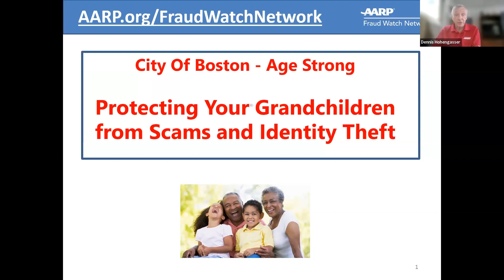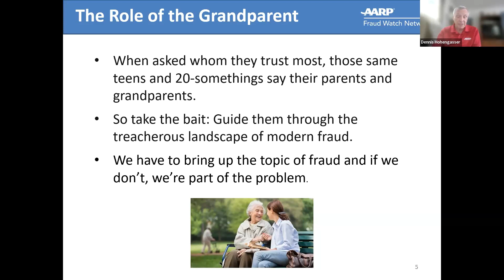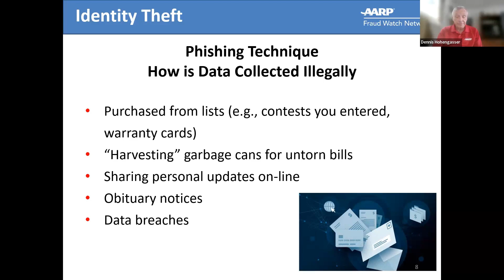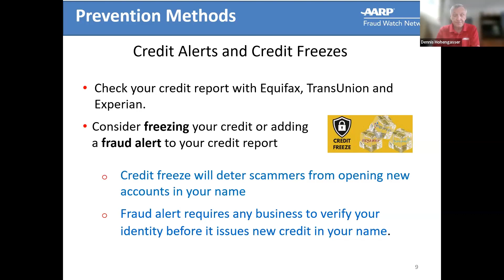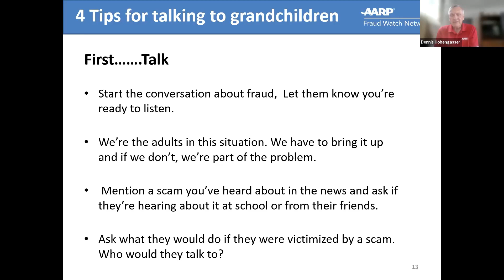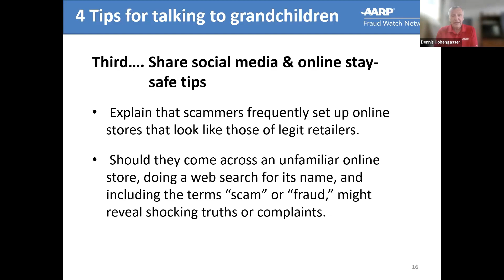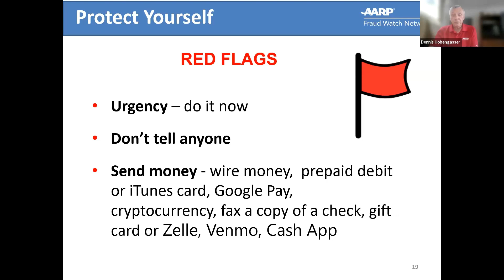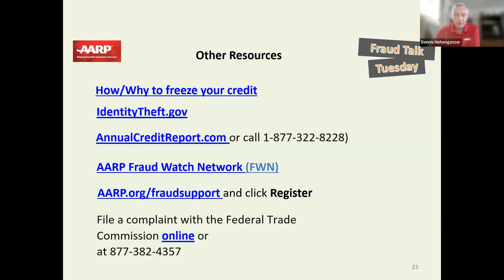Protecting Your Grandchildren from Fraud- An Age Strong & AARP Massachusetts Information Session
Part 3 of a series of recorded information sessions that were conducted as part of an event series by AARP Massachusetts & the Age Strong Commission of the City of Boston. This session discusses how to protect grandchildren from scams that know how to specifically plead to them.